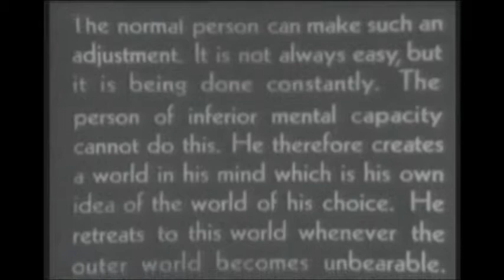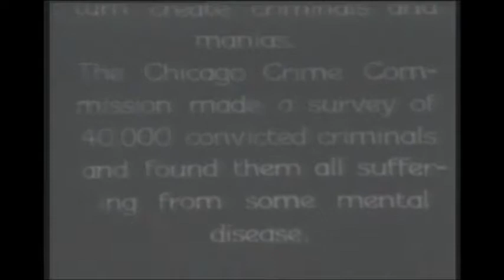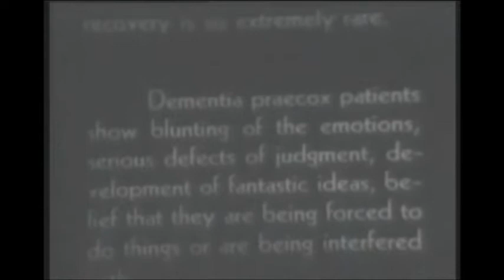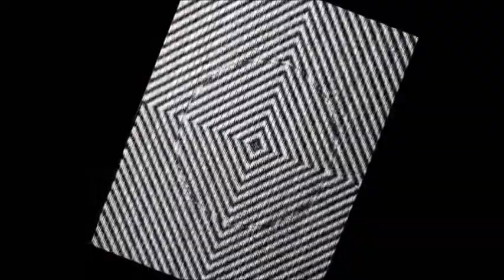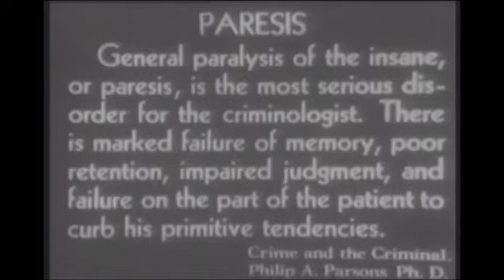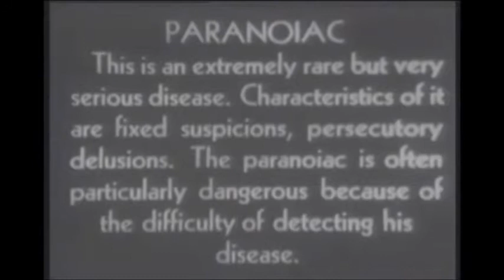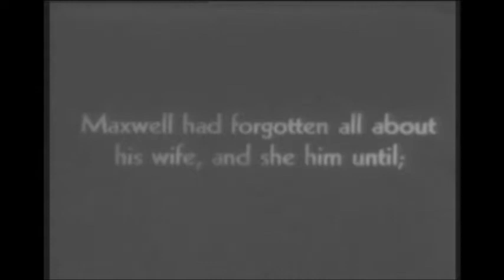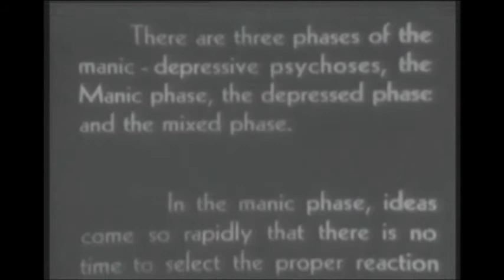Masterfully Racy - Gardenia (full net release)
Masterfully Racy - Gardenia   May 18, 2017

track listing:
01 wigwam 130
02 residential highway 324
03 hooker's breach 305
04 fuckdoobiese 2 329
05 fuckin' beautiful 334
06 open spaces and sad faces 348
07 no cause for alarm 304
08 redneck blues 300
09 fuckdoobiese 1 324
10 digital age 350
11 jesus' old lady 407
12 how you like me now 335